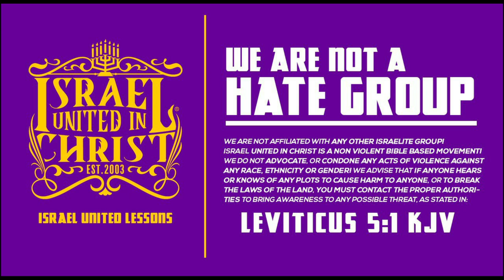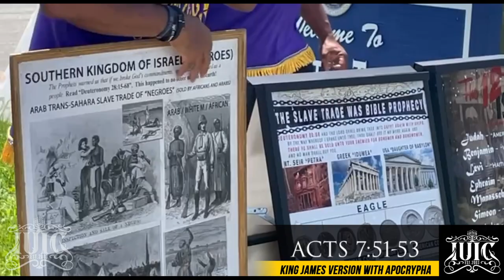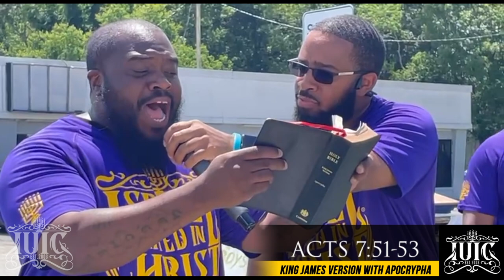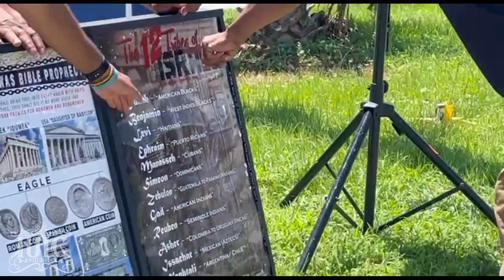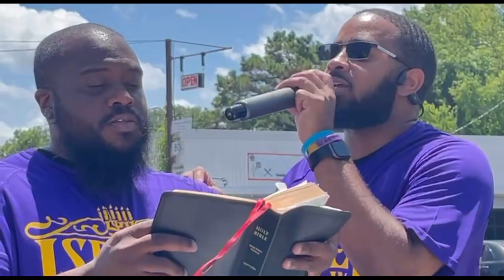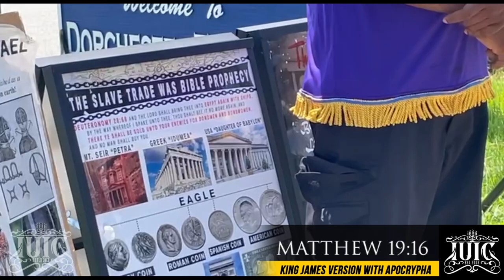Eric Don't Know Love